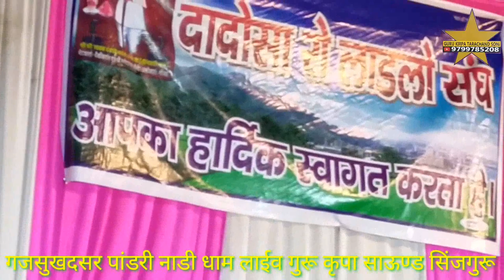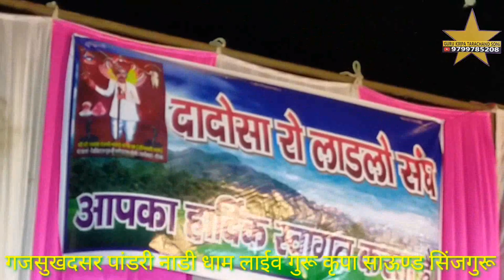हालो हंशला पांडरी नाडी वाली धाम गायक सम्पत उपाध्याय 9829172655 Hansala Hali Nakhat Bana Ri Dham